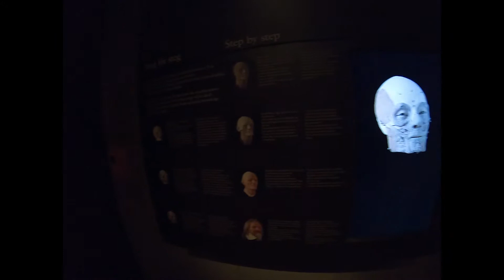Корабль Васа 1628 года в музее Стокгольма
Корабль Васа - шведский боевой корабль, спущенный на воду летом 1628 года и очень впечатляющий музей Стокгольма. Своё название корабль получил в честь царствовавшей в то время династии шведских королей Васа. Корабль затонул и спустя 300 лет его подняли, восстановили и даже смоделировали команду корабля по черепам и останкам. Корабль примерно 700-900 метров в длину и в высоту 7 этажей (без парусов). Реально как здоровенная семиэтажка построенная из дуба. Как в 17м веке им удавалось строить такие махины - не понятно. В музее реально можно провести часа 3-4. Мои отзыв об этом музее суперположительный – Очень рекомендую!

– Узнать информацию о музее, послушать аудиогида и прочее можно на сайте
– Цена билетов 150 крон ~ 1050 рублей (но это того стоит)